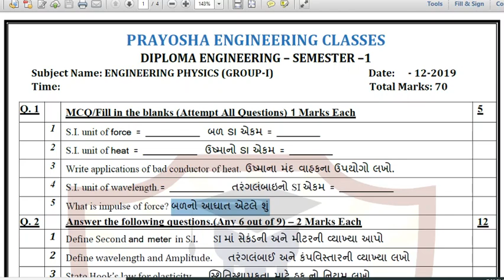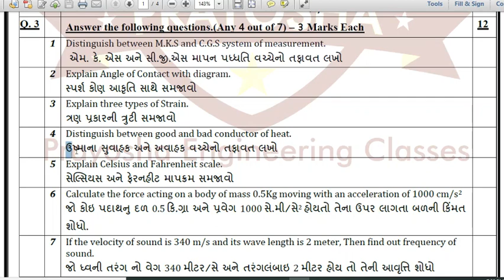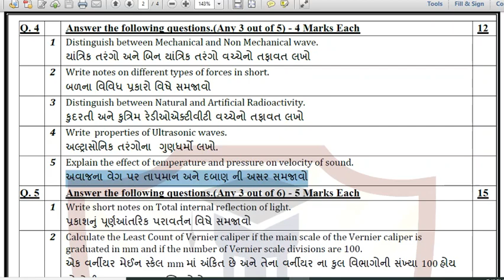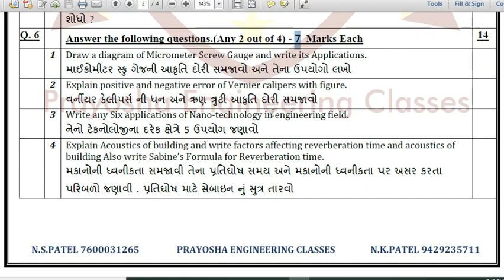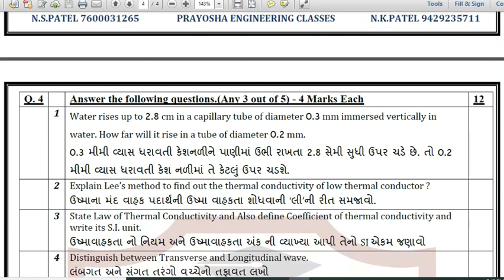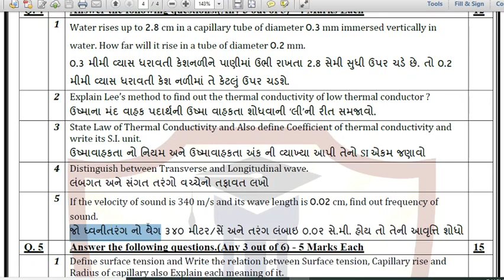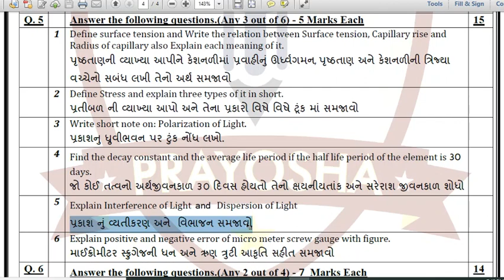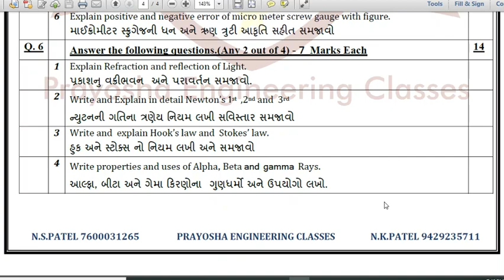DIPLOMA GTU PAPER 2020/21 || ENGINEERING PHYSICS || PRAYOSHA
READ SOLVE AND PRACTICE THIS PAPER FOR MORE THAN 60 MARKS IN GTU EXAM
મિત્રો આ પેપર તૈયાર કરીને એક વાર પ્રેક્ટીસ કરીલો તો  50 થી 60  ઉપર marks આસાનીથી મેળવી શકશો
જો વીડિઓ ગમે તો લાઇક કરો અને આપના મિત્રો સાથે ચોક્કસ થી શેર કરો
આવા બીજા વીડિઓ માટે આજેજ  ચેનલ ને સબસ્ક્રાઈબ કરો